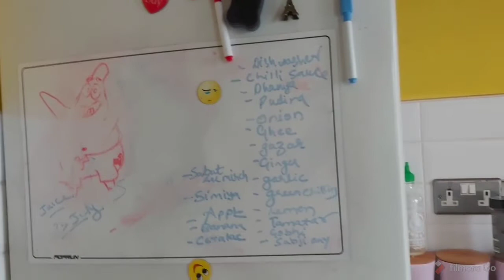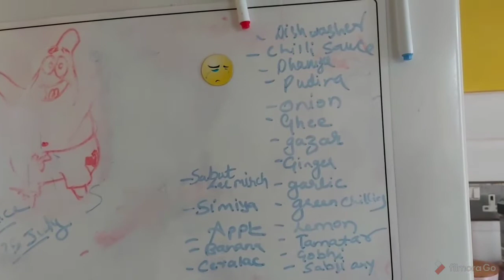Grocery shopping haul | Daily vlog | Indian family in UK | Day In our life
Hi friends I am sharing with you all our weekend routine and Grocery shopping.uou all have become part of our daily life. Be happy and stay safe

About me : Hello everyone my name is Neha and i live in England .I make videos related to my life in the UK, pregnancy, newborn, cooking .